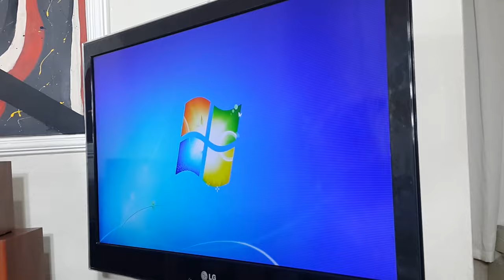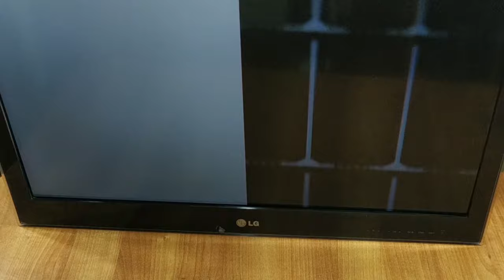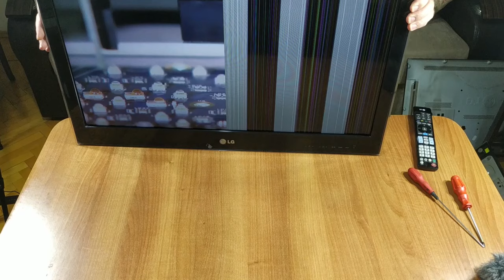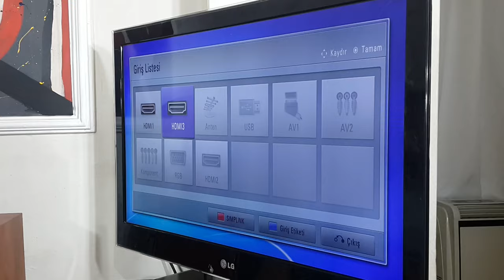LCD Televizyon Ekranındaki Çizgi Arızasının Kolay ve Ücretsiz Tamiri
LCD televizyonunuzun ekranında oluşan çizgi arızasının çok kolay ve masrafsız tamiri mümkün.
Eğer arızanın daha büyük bir sebebi yoksa bu yöntem kesinlikle işinize yarayacak.
Televizyonu hurdaya çıkarmadan veya tamirci masrafı etmeden önce mutlaka denemelisiniz.